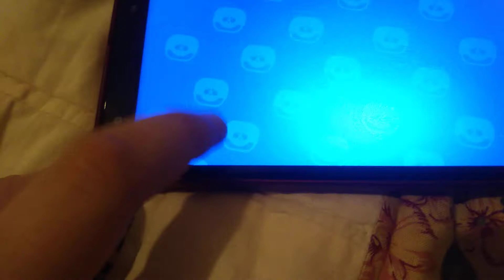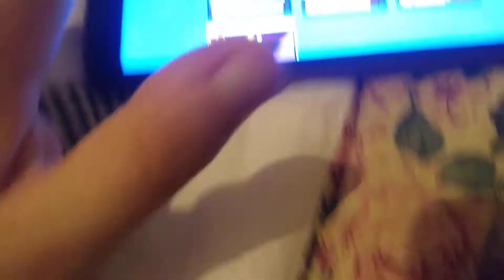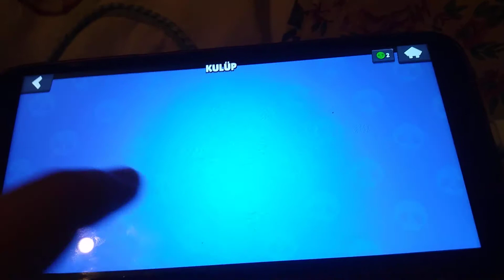1000 kupada bibi